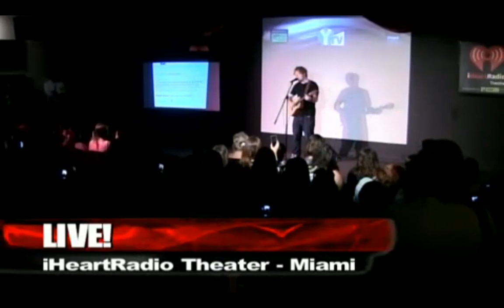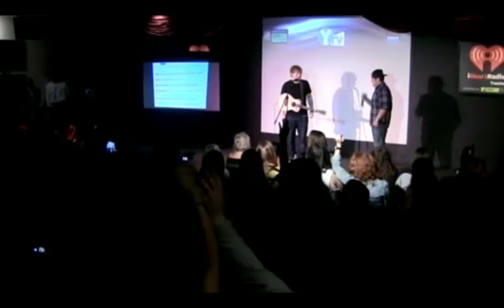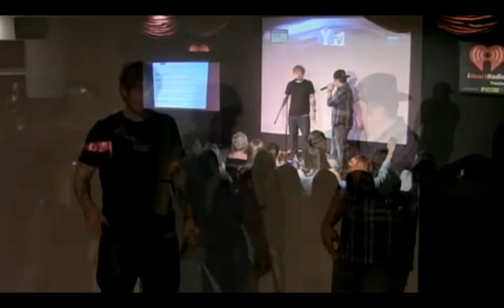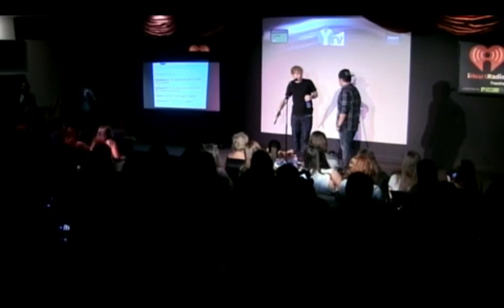Ed Sheeran - Full Performance and Q&A for Y100 Miami (April 11 2013)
Ed's livestreamed performance and question session for Y100 Miami on the 11th April 2013.